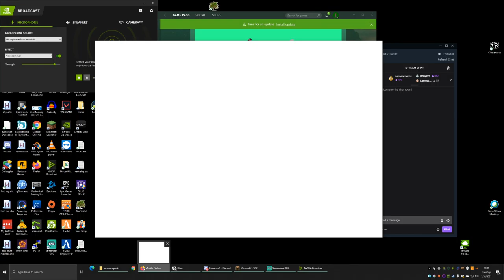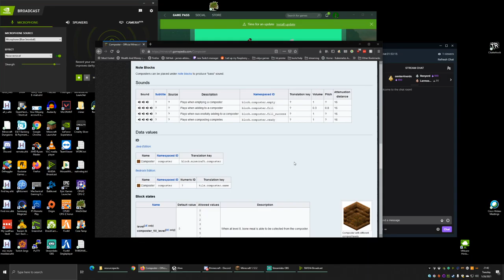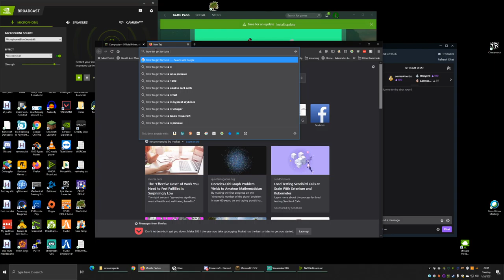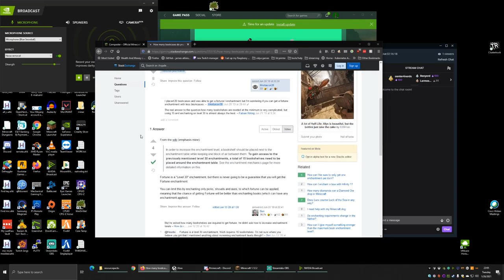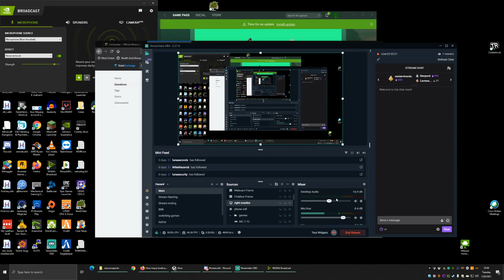Minecraft super hostile iceolation maybe I won't get caught up in work stuff tonight....